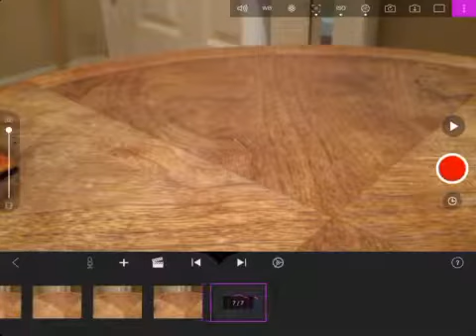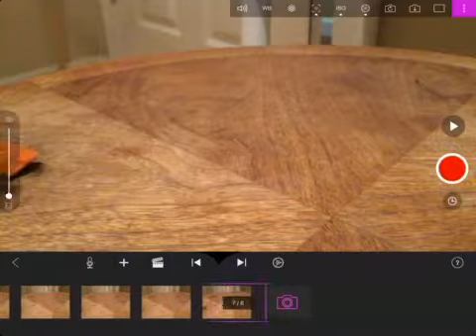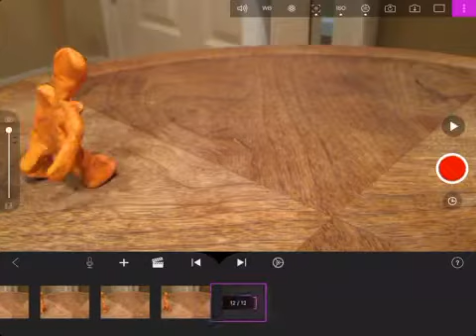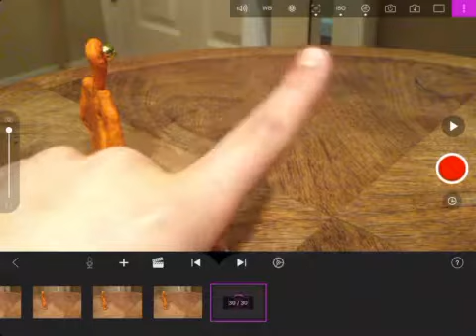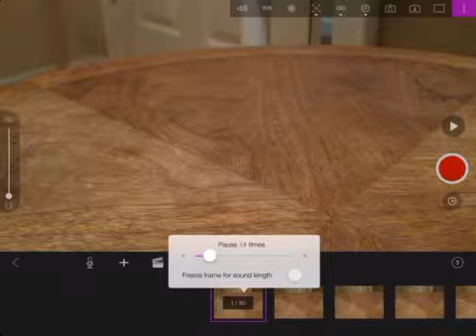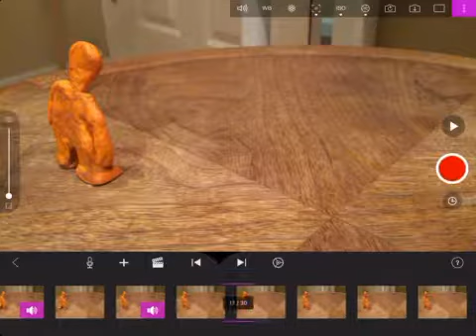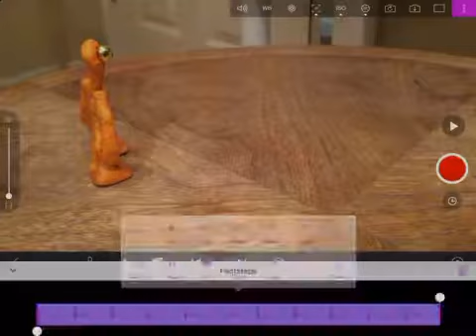Cyclopse: New Friend (The Making) Pt. 1 (Cyclopse Walk Cycle)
A simple way to make a claymation walking cycle.